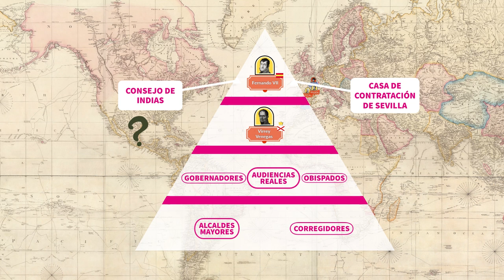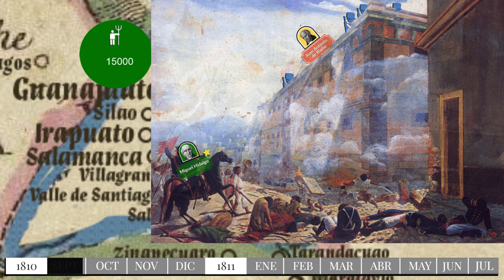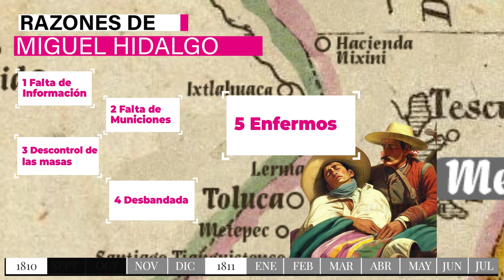Miguel Hidalgo: La Ruta de Independencia de México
Miguel Hidalgo participó únicamente 6 meses (186 días) en el inicio del proceso de independencia, desde el Grito de Dolores, el 16 de Septiembre de 1810 hasta su captura en Acatita de Baján, el 21 de Marzo de 1811.
Permanecerá en prisión casi 4 meses y medio (131 días) hasta su muerte.
Pese a la brevedad de su implicación en la rebelión, su legado ha llegado hasta nuestros días.

En este trabajo les presentamos la ruta, desde un ángulo geográfico y cronológico, que recorrió el caudillo nacido en Pénjamo, Guanajuato, el 8 de mayo de 1753.

▪ CONTENIDO

00:00 Inicio
01:07 Reformas Borbónicas
01:44 Conspiración de Querétaro
02:47 Grito(s) de Dolores
04:43 Toma de la Alhóndiga de Granaditas
05:48 Encuentro entre Hidalgo y Morelos
06:50 Batalla del Monte de las Cruces
07:50 Razones de Miguel Hidalgo
08:30 Batalla de Aculco
09:44 46 días en Guadalajara
10:15 Batalla de Puente de Calderón
12:08 Captura en Acatita de Baján
12:48 Muertes en Chihuahua

▪ REDES

▪ MÁS VIDEOS

▪ BIBLIOGRAFÍA

→ Sheffield, Ricardo. 2022. La ruta de Hidalgo, 7 reglas para gobernar y transformar, Editorial Porrúa.

→ Herrejón, Carlos. 2012. La ruta de Hidalgo, Instituto Nacional de Estudios Históricos de las Revoluciones de México (INEHRM).

→ Taibo II, Paco I.. 2014. El cura Hidalgo y sus amigos, Booket México.

→ Sánchez de Tagle, Esteban. 1982. El Regimiento de la Reina: ¿el final de las reformas borbónicas?

▪ CRÉDITOS